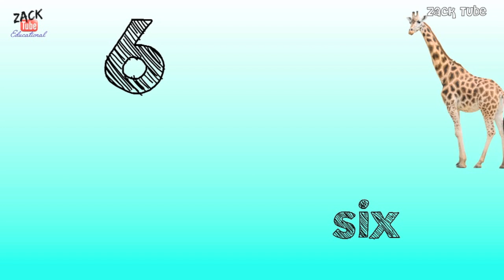INGLES para Crianças | NUMEROS em Ingles | Learning NUMBERS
Aprendendo NUMEROS em ingles com VITÃO!
NUMEROS DE 1 A 10.
Aprenda brincando.
GOSTOU DO VIDEO? CLIQUE EM CURTIR!!

Deixe seu COMENTARIO dizendo que gostou deste video, assim faremos mais videos como este!
Deixe sugestoes!

Thank you, see u next time!